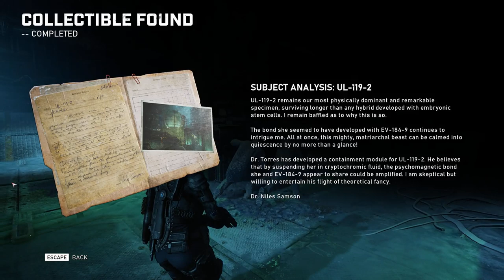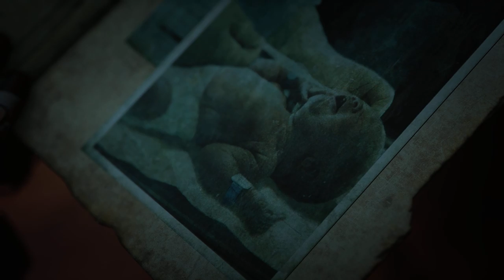Gears 5 Experienced Campaign - With Jack0driver3d day 2 (Stream)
↓ Please Read ↓

Hi, I hope you like the stream/video :) Hold tight the Gears of War 5 Vidoes!!
Streaming loads of Black Ops 4 and Pubg also. Come join the fun the lobbies are always open!
My names, Spittle
I'm 23
Blizzard: Spittle#21249
Console: Xbox 360/ Xbox One (Mr Spittle)
Steam: nrvcreationz (Spittle)

Cooler Master MCB B511D
Corsair H150i Pro (x6 fans)
7x Corsair 120mm Airflow fans
2x Corsair 150mm Airflow fan
Asus Prime Pro X470 motherboard
Ryzen 7 1700x (4.1OC)
Evga 1080ti FTW3 (ICX 11gb 352bit) (+50)
Corsair HX 750w 80 plus Platinum
2x8gb Corsair Dominator (3400oc) (1.45v) (16gb)
WD Blue 1tb m.2 NVME SSD
WD Blue 6tb 7200rpm
Dell S2417DG G-Sync Monitor (2560x1440p@165hz)
Samsung C24F396 Curved (1920x1080p@60hz)
Fnatic Streak Cherry mx Red silent
Logitech G903 (Gaming rgb mouse) (2250 dpi)
Logitech G920 HD Pro Webcam
Logitech Pro X (7.1 Dolby Surround) Headset
Logitech Z623 2.1 THX Speakers (400w)
Bluetooth Xbox one Controller (Soft touch blue)
Ps4 Controller (Black steel)

1tb Hard Drive
750gb Hard Drive
Elgato HD60
Blue Snowball I.C.E

Recording -
OBS Studio
Elgato HD60 (Xbox)
BlueSnowball ICE

-- Make sure you atleast watch in 1080p 60fps for the best viewing experience!! --

The Regulars if they're on -
jackodriver3d
TheSuvs 1R